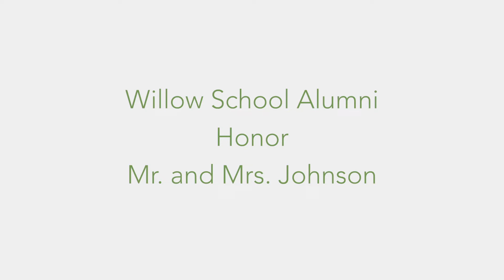Alumni Tribute to Our Founding Family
At this year's Green Gala, we honored Gretchen and James Johnson. Alumni worked together to create this special tribute video! Thank you to everyone who participated!